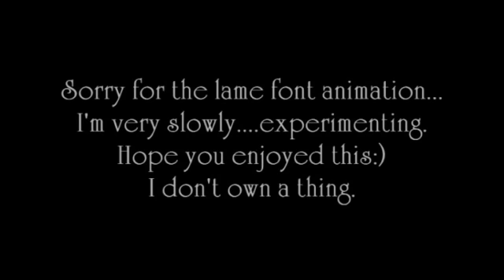A Severed Soul (Doctor Who)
Please watch in HQ: it is loads better!
Hello all!
this is I guess a tribute to all the Lonely Doctor videos going on- basically an angst fest revolving around the Doctor and his enormous sense of guilt and solitude, the feeling that he hurts everything he touches. I hope you enjoy it, I made it on a whim and the music I used is from the Alias and Doctor Who soundtracks respectively, Michael Giacchino and Murray Gold.
I would love to hear back from people, so please comment and rate:)